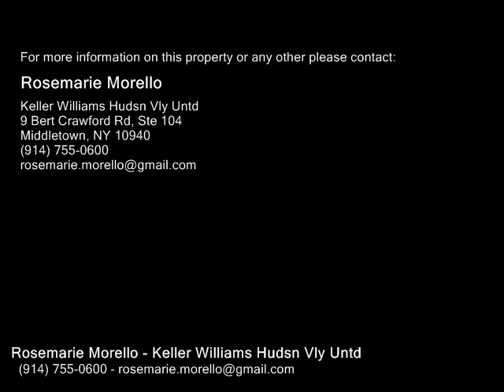38 Brick Pond Road , Middletown NY 10940 - Real Estate - For Sale -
38 Brick Pond Road , Middletown NY 10940 Real Estate For Sale Priced to sell! Great two bedroom condo in Middletown, close to all shopping and major roadways! This unit features two levels and a lake that you can enjoy from inside your home in winter and outside on the patio in summer! Being sold "as is"

Rosemarie Morello
Keller Williams Hudsn Vly Untd